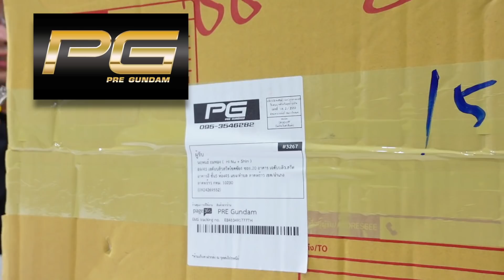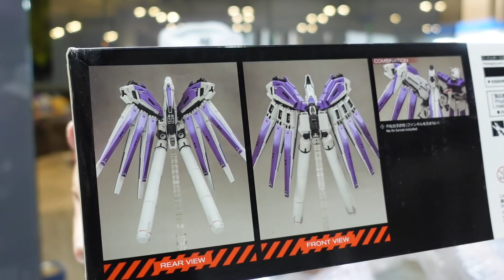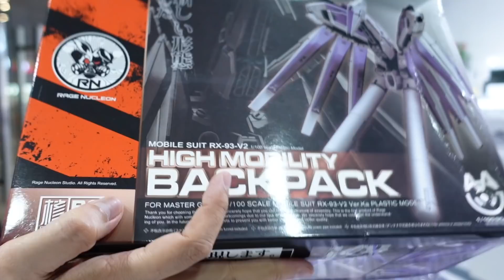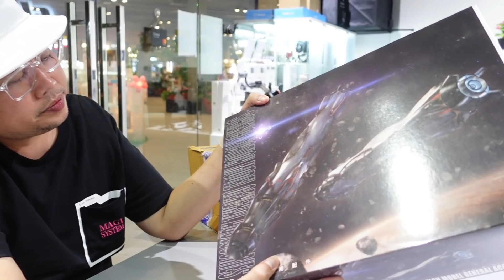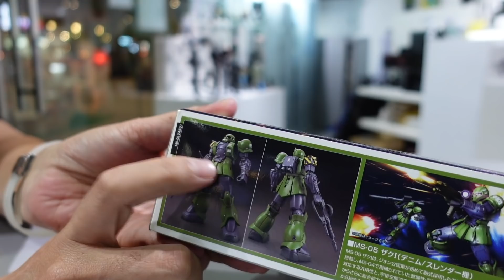Mail Time เมล์ไทม์ EP.14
เรามาเปิดกล่องของที่สั่งกันมาดูก่อนที่จะมารีวิวให้ทุกคนได้ดู